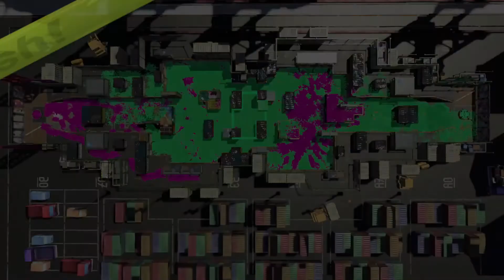【青スパ研究＃8】サブとスペのコツ（ホッケふ頭編）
今回は「スプラトゥーン2」をゲーム実況していきます。
スパッタリー ・ヒュー（青スパ）のサブスペの使い方を研究していきます。

【オフィシャルブログTOP】ゲーム情報更新中

-GAME INFO-
■タイトル：スプラトゥーン2
■対応ハード：Nintendo Switch
■ジャンル：サードパーソン・シューティングゲーム（TPS）
■開発元：任天堂企画制作本部
■販売元：任天堂企画制作本部